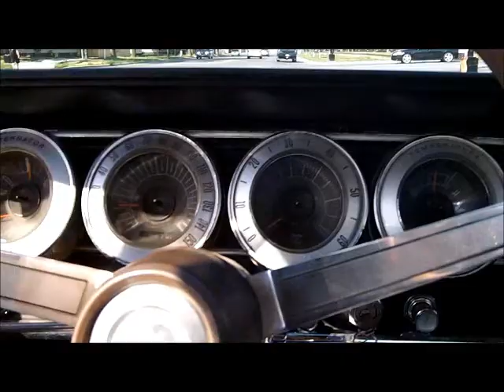1966 Dodge Charger 383 4 bbl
1966 dodge charger 383 super commando Rebuilt 383 Super Commando from 1968 Dodge Monaco 500.  50th anniversary of the Dodge Charger.
If you like Science Fiction and Muscle cars like hemi's and GTO's check out "Doomsday's Last Revenge" at Amazon.  Or "scifinine" for 9 great short stories.